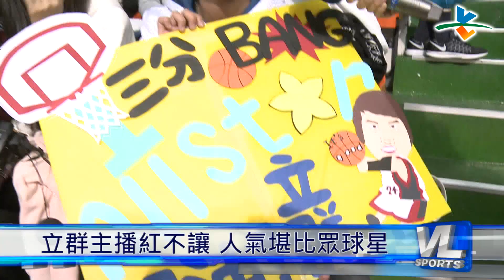1/31SBL明星賽開打 球星球迷齊聚同樂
第13季SBL明星賽今天熱鬧登場，球星們感染現場氣氛個個超high，像是簡浩竟然拿奇異筆在小球迷臉上簽名，人氣王呂政儒還笑說，突然想理個大光頭，讓大家耳目一新。

現場滿滿觀眾，除了來看球星，還有人是要來幫緯來主播張立群加油的，還特別收集他的口頭禪，作成加油板，希望立群主播能在公益三分球大賽投出好成績。